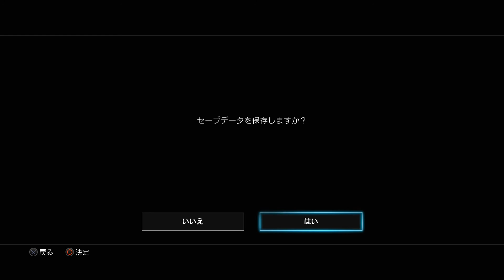【龍が如く極を男気実況5#】ホストクラブで乱闘【白瀬GOLD】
白瀬ゴールドCHの説明
マッスルYouTuberがほぼ毎日ゲーム実況生放送をしております。

生放送の説明
・頂いたコメントはログが流れると読めなくなりますが、また読まれなかったらまたコメントしてくれれば見れたタイミングで答えれるようにします＾＾

 PS４のフレンド申請は
「shirasegold」まで
パーティー参加は撮影、企画などあるので毎回は行えませんが、できるだけ一緒に楽しみたいと考えてます＾＾

・コメント内容
ゲームに関しての質問や、プライベートな相談事までなんでもオーケーです！
楽しく話しながら一緒に生放送を作り上げていきましょう＾＾

一緒に楽しんでくれる皆さまには毎回観に来ていただきたいです。

基本Twitterで生配信の開始をお伝えしております。
同時に新着動画も告知してます。

白瀬隊入隊は動画にコメントを書き込んでから

PSNフレンド申請はこちら
shirasegold

YouTube Liveなども見に来れるので是非お願いします＾＾